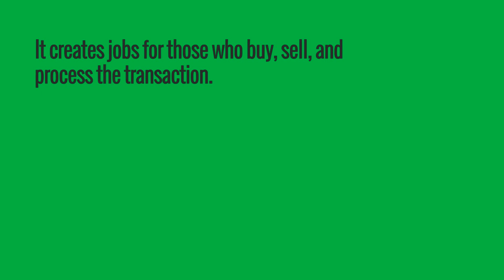The-Economic-Impact-of-Buying-a-Home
Purchasing a home provides a boost to your community and your family, a true win-win.